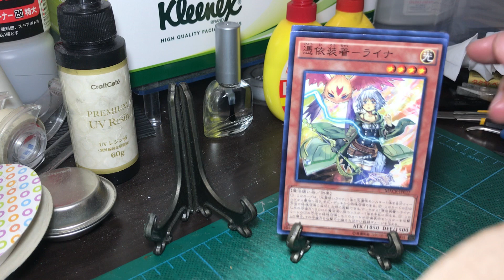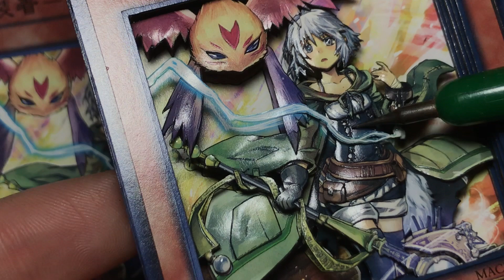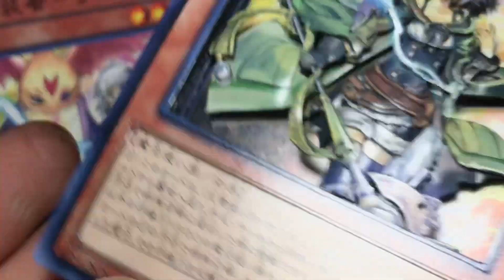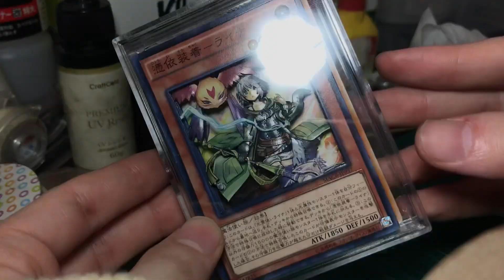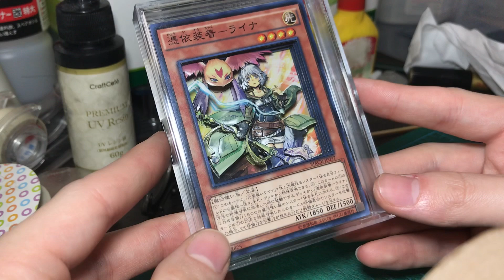3Dart of Familiar-Possessed - Lyna 憑依装着ーライナを立体にしてみた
このチャンネルでは主に遊戯王をメインにした立体カード、シャドーボックス、TCGアートの依頼品や趣味作などを公開しています！